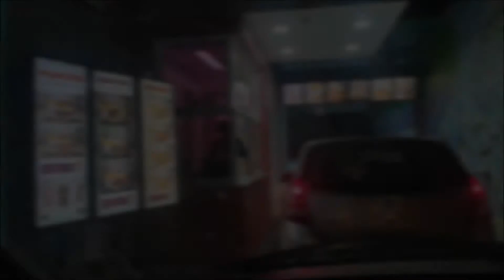PERFURANDO POÇO NA CHÁCARA - PARTE I - #121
Fala moçada que tem o Jeitão de Cowboy, beleza? Hoje vamos ver a parte I da perfuração do poço lá na Chácara Nossa Senhora Aparecida / Rancho de Gado Salomão. Foi a primeira vez que eu vi de perto uma perfuração e suas dificuldades, além do maquinário que é utilizado! Hoje temos a parte I.

Fica em casa